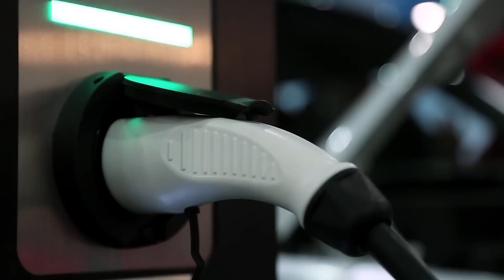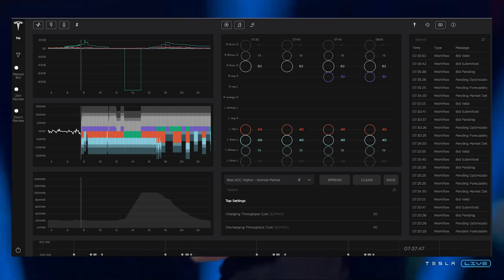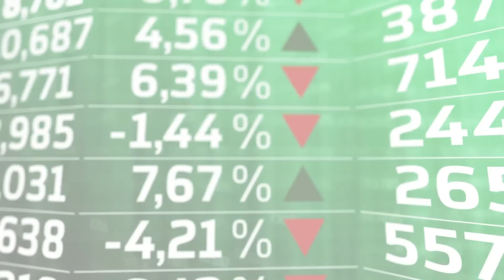When is Tesla Energy Scaling?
0:00 Intro
0:28 EVs
0:52 Solar
1:46 Master Plan 3
2:29 LFP
3:42 When
5:24 3 TWh
5:51 CATL
7:31 4680
7:56 Autobidder
8:18 Summary